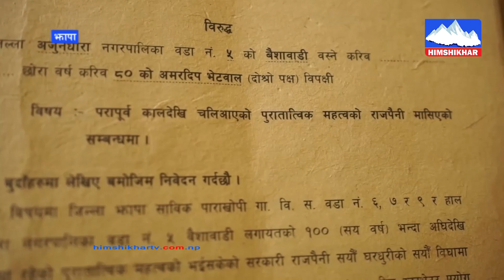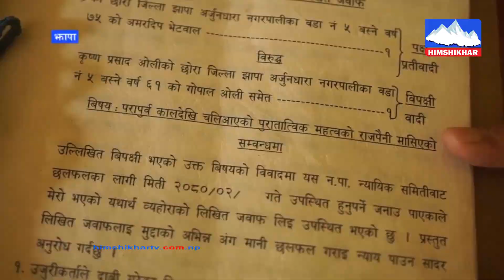९५ बर्ष पुरानो राजकुलो मास्न खोजिएको भन्दै झापा अर्जुनधारावासी चिन्तित, सिचाइमा असर पर्ने दाबी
९५ बर्ष पुरानो राजकुलो मास्न खोजिएको भन्दै झापा अर्जुनधारावासी चिन्तित, सिचाइमा असर पार्ने स्थानीयको दाबी